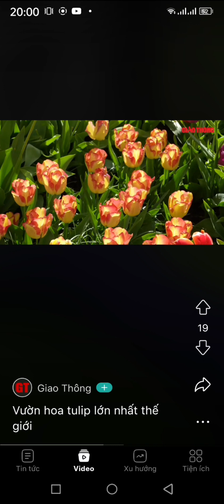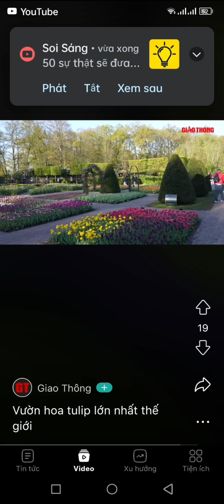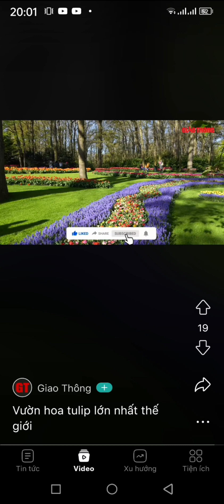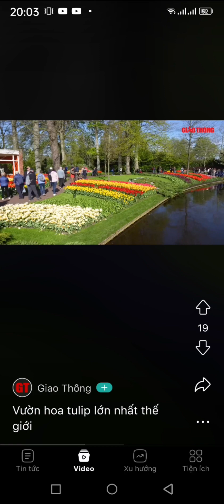Legendary tulip garden of the Netherlands✓Legendary tulip garden of the Netherlands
Legendary tulip garden of the Netherlands✓